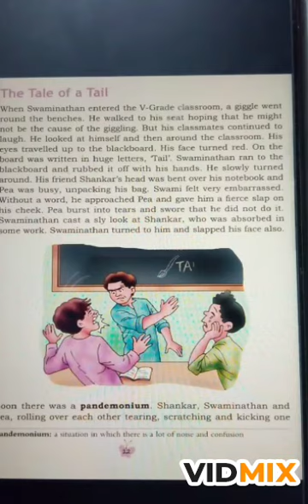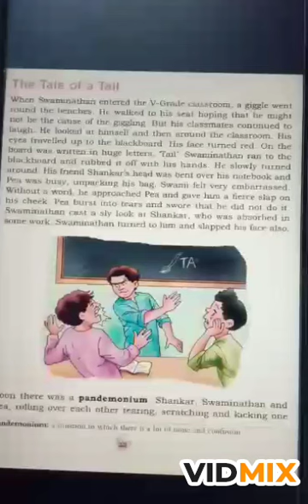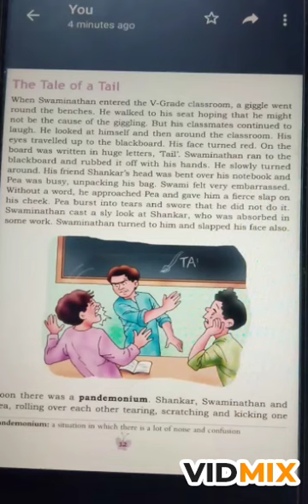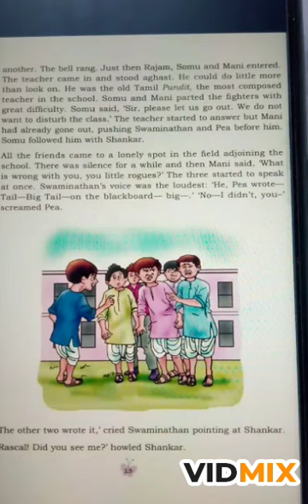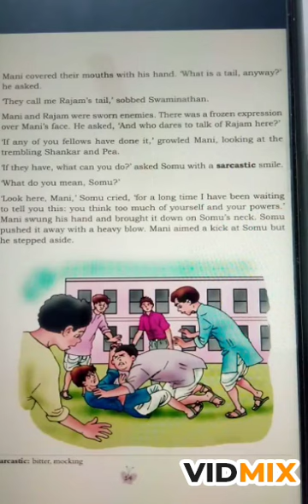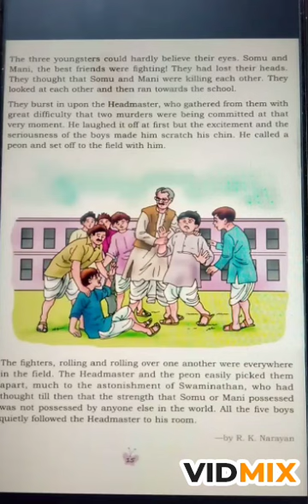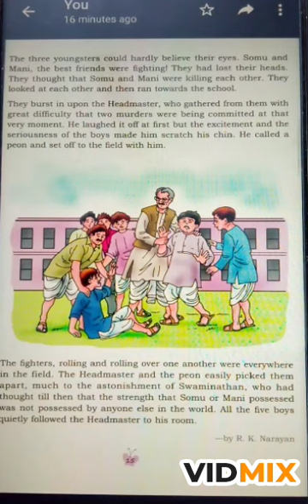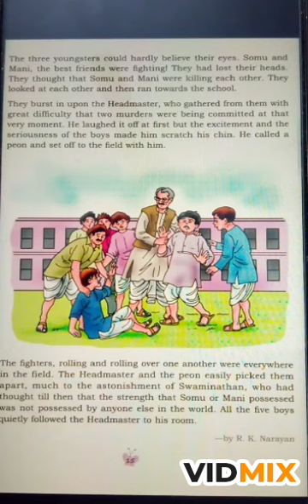Class-5 English reader Ch- The Tale of a Tail explained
word - meanings
1. giggle- laugh lightly in a silly way
2. embarrassed- feeling ashamed
3. approached- come near to someone or something
4. aghast- filled with horror or shock
5. composed- calm
6. rogue- a person who behaves badly
7. trembling- to shake because you are either frightened or feeling cold
8. sarcastic- using remarks that clearly mean the opposite of what you say
9. committed- dedicated, pledged
10. gathered- come together
11. astonishment- great surprise
12. possessed- to have or own something